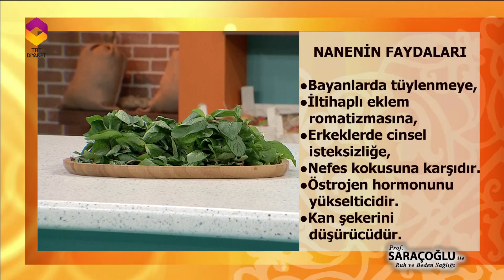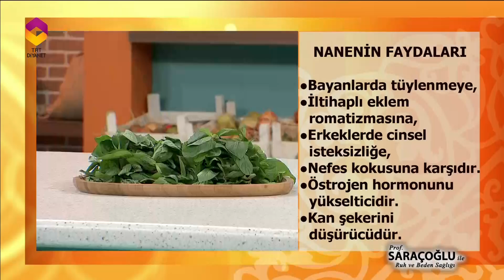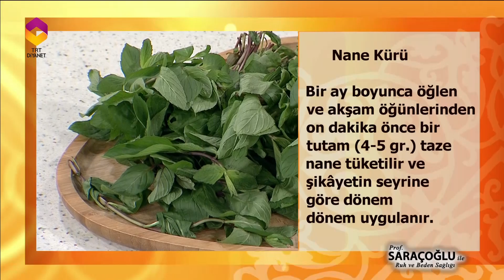TIBBİ BİTKİLER- NANENİN FAYDALARI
PROF.DR.İBRAHİM SARAÇOĞLU TIBBİ BİTKİLER HAKKINDA BİLGİ VERİYOR...